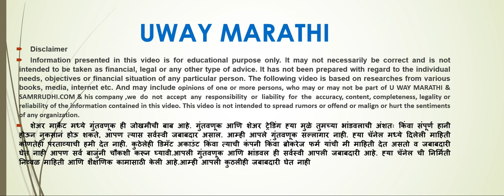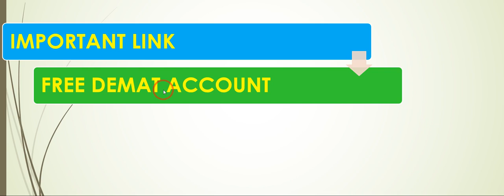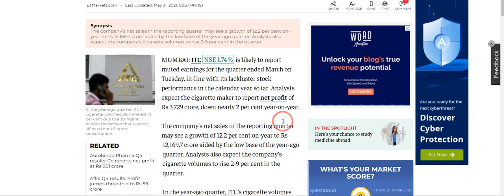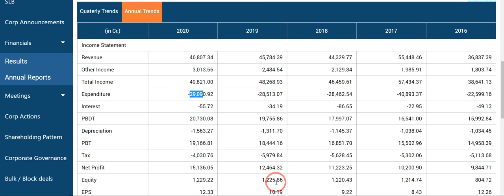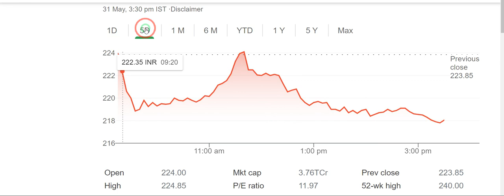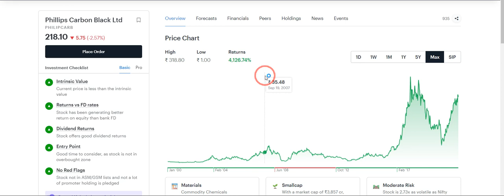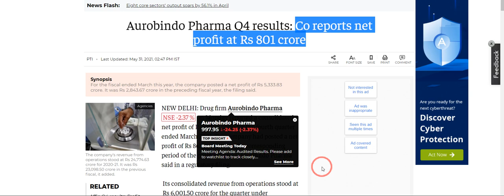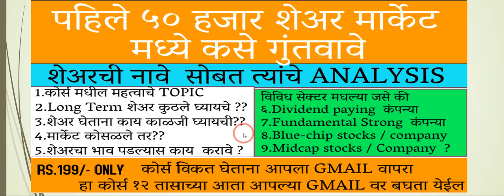LATEST BIG NEWS OF SHARE MARKET ,PNBHSG, ITC, Aurobindo Pharma Q4RESULT & 1 BEST SMALLCAP SHARE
ANGLE BROKING महत्वाच्या बातमी शेअर विषयक
here  is latest news from stock market about the q4 result of company and its big blasting news of share like ITC,PNG housing finance, aurobindo pharma,LATEST BIG NEWS OF SHARE MARKET ,PNBHSG, ITC, Aurobindo Pharma, Q4 RESULT,BEST SMALLCAP SHARE

Share Market / Stock Market Books Link

Do you know how to trade stocks or want to learn share market basics for beginners or stock trading for beginners Then U way Marathi wil help you to learn share market from start to end. The stock market is part of NIFTY, options, value investing, inventing, technical analysis & swing trading. You need to find out stocks or stock which give you profit in live trading or in intraday trading  & make sure that your doing trade with trend
Video Contains: U WAY,uway, uway marathi, LATEST BIG NEWS SHARE MARKET,PNBHSG,ITC, Aurobindo Pharma,Q4 RESULT,BEST SMALLCAP SHARE, smallcap stocks in India, best small cap stocks, small cap stocks, best stocks to buy now, stocks to buy now, aurobindo pharma share, aurobindo pharma share news, aurobindo pharma share latest news, aurobindo pharma share news today, aurobindo pharma share target,itc share latest news, itc share analysis, itc latest news, itc share price today

This channel gives you details from start to end of stock market like demat account opening ,best broker like zerodha ,Upstox & angle Broking  and Their comparison with Brokerages charges